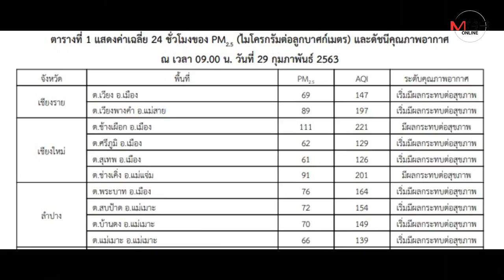เชียงใหม่ฝุ่นควันทึบคลุมเมืองค่ามลพิษอากาศเชียงใหม่ทะยานขึ้นเบอร์1โลกสวนทางบรรยากาศท่องเที่ยว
29/02/2020 เชียงใหม่ฝุ่นควันทึบคลุมเมืองค่ามลพิษอากาศเชียงใหม่ทะยานขึ้นเบอร์1โลกสวนทางบรรยากาศท่องเที่ยว

ศูนย์ข่าวเชียงใหม่-ฝุ่นควันและค่ามลพิษเชียงใหม่พุ่งเกินมาตรฐานต่อเนื่อง ล่าสุดหนักถึงขั้นทะยานขึ้นครองเบอร์1ของโลก สวนทางการท่องเที่ยวที่ทรุดลงไม่หยุดจากพิษไวรัสโควิด-19